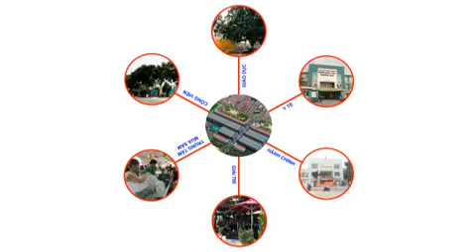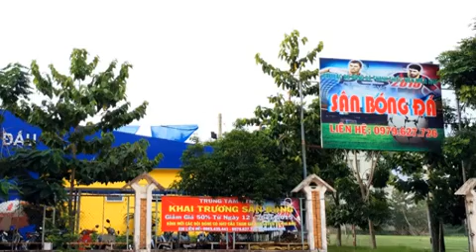[CAFELAND.VN] Dự án Go Home Dream Residence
Tọa lạc ngay ngã tư Gò Mây, phường Bình Hưng Hòa, quận Bình Tân, TP.HCM. Go Home Dream Residence cách QL1 chỉ 50m, Cách ngã 4 Gò Mây chỉ 700m, nằm liền kề khu dân cư Vĩnh Lộc, tiếp giáp với khu công nghiệp Vĩnh Lộc.